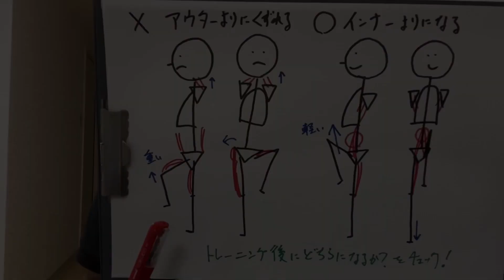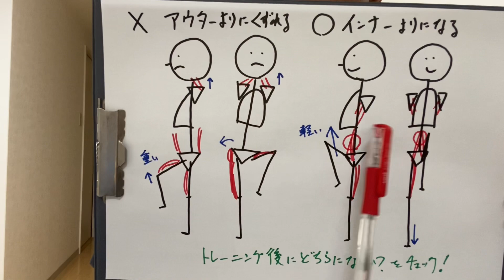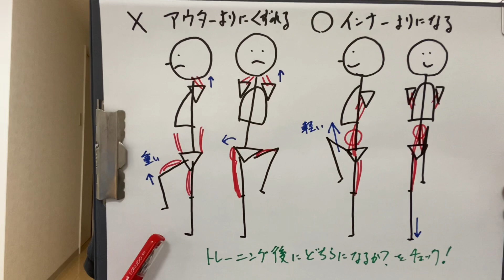体の使い方トレーニングで最も大切なこと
情報の取捨選択能力を身につけて頂ければと思います。

・YuRuMuのテキスト販売はこちら